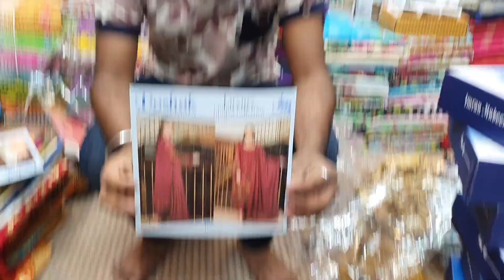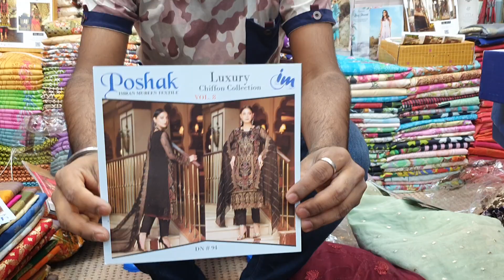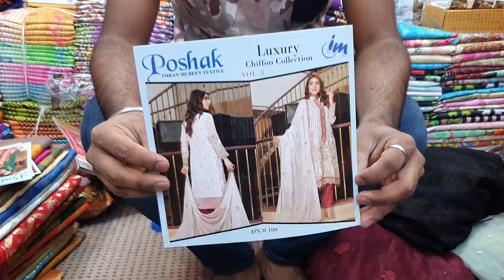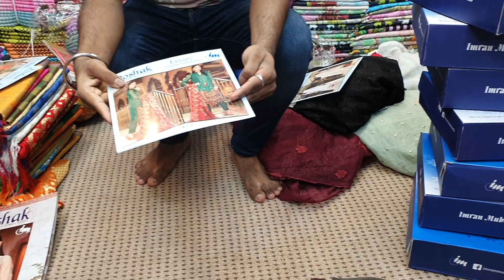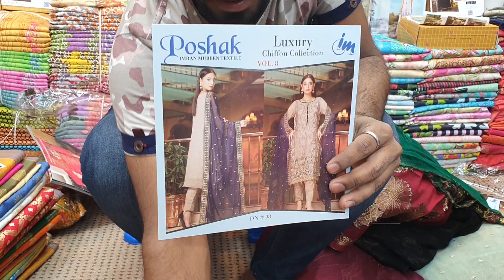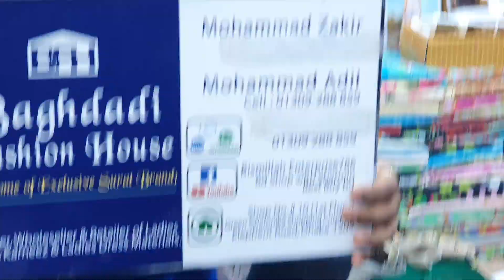পাকিস্তানি পোশাক ব্যান্ডের ঈদ কালেকশন স্পেশাল থ্রি পিচ /Poshka branded dress